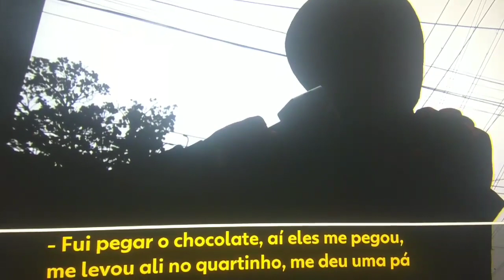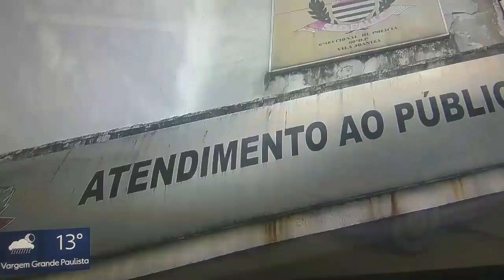Jovem preto de 17 anos sendo CHICOTEADO NU por seguranças do mercado Ricoy na ZS SP(IMAGENS FORTE)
Jovem preto de 17 anos sendo CHICOTEADO NU por seguranças do mercado Ricoy na ZS de SP.